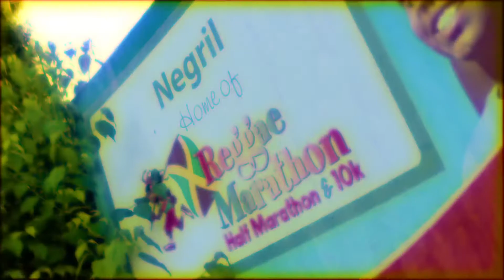Caribbean Diaspora Network